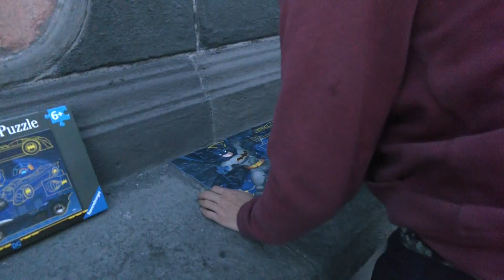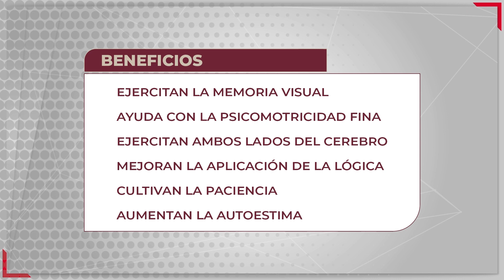29 de enero, DíaMundialDelRompecabezas.